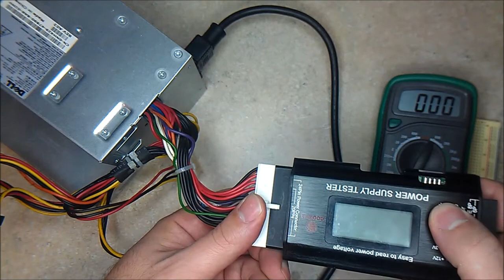Desktop Power Supply Test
Testing a Desktop power supply.